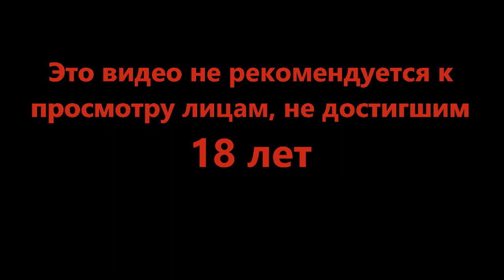Братишки пенсионеры - This Is the Police 2 #17